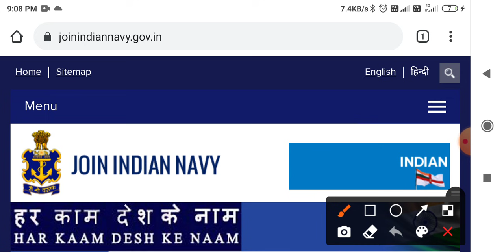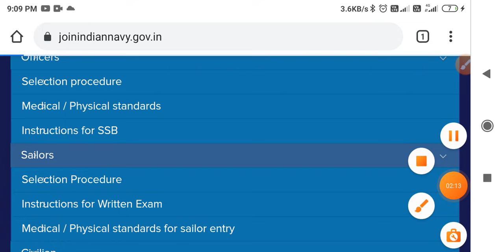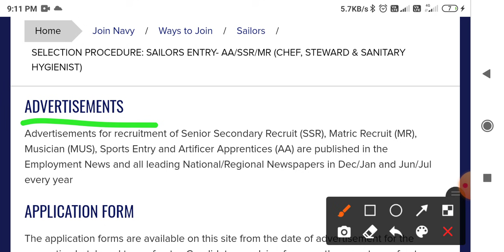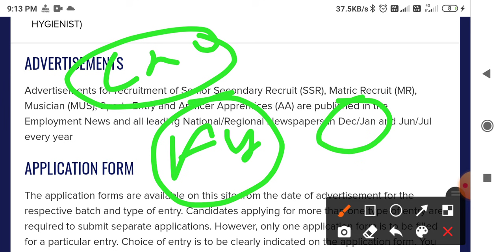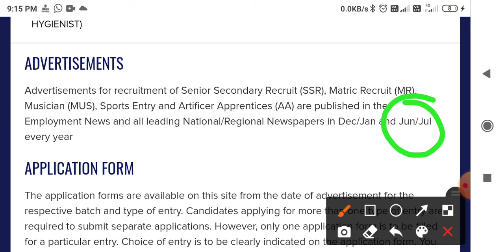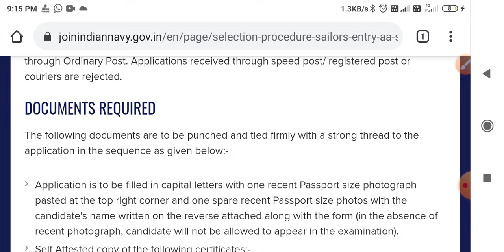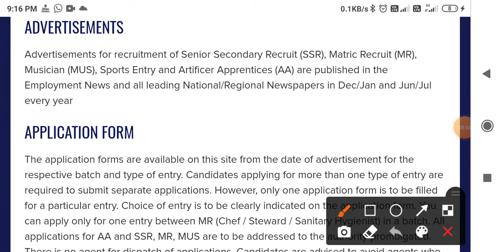Navy mr aa ssr next vacancy expected month FEB-2022 batch,Navy mr aa ssr next vacancy, age limit2021